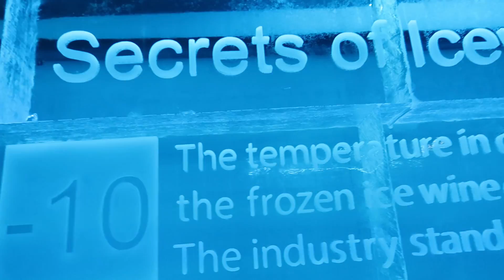FOR THE LOVE OF WINE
Hey Guys,

As I said previously we did a lot on the second day of Niagara so here is use visiting the winery.